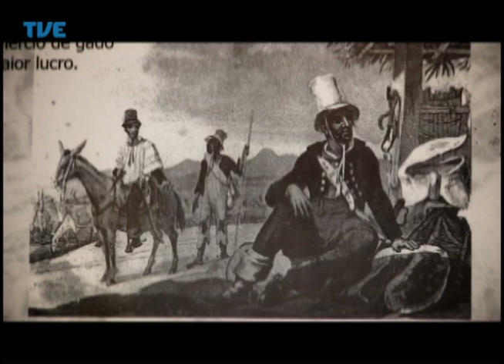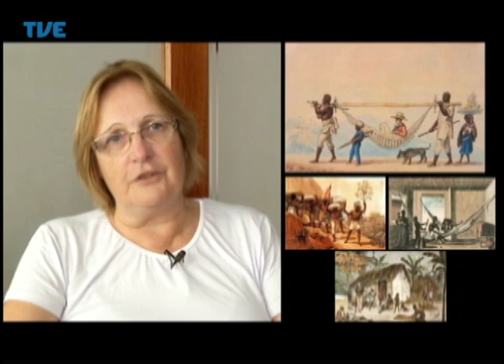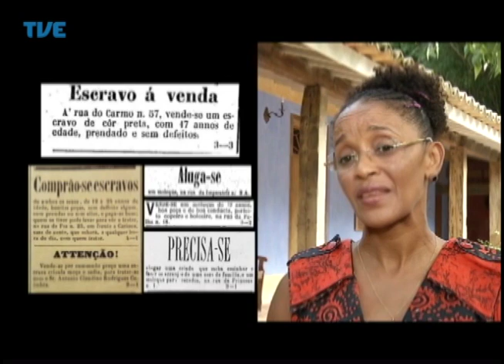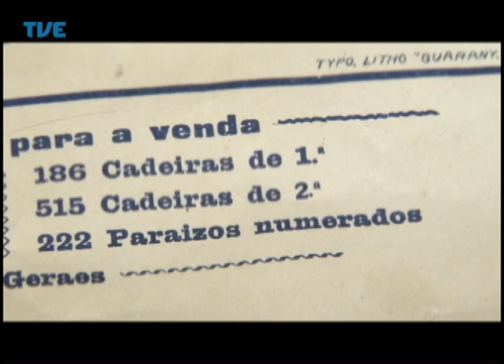Nação | TVE - Mercado de Trabalho - 1° Bloco - 21/04/2014